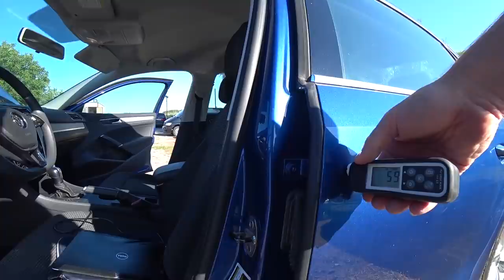Американский треш или живой VW PASSAT b8 2017